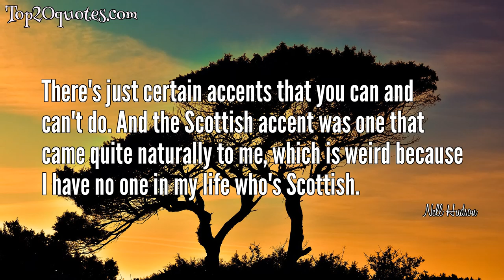🗡 Top 6 Quotes of Nell Hudson -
■ I'm a middle child, which is probably why I chose to be an actress. I needed the attention. I've got one older sister and a younger brother.
 ■ I just figured it out when I was approaching the age where teenagers forced to make major life decisions and I just went with my heart, which is that I love acting, and was lucky enough to kind of pursue that and for it to work out so far.
 ■ I think all decision making is very instinctive, in the end.
 ■ There's just certain accents that you can and can't do. And the Scottish accent was one that came quite naturally to me, which is weird because I have no one in my life who's Scottish.
 ■ With any job the main thing that makes the job is the people.
 ■ I hardly wear any makeup. TV and film makeup is very heavy, so it's nice to give my skin a break when I'm not filming. And I'm really grungy, probably too much so. Although when I go out, I love to dress very glamorous and quite sexy.
🖎 Author: Nell Hudson
♛ Career:
📅 Life: b. 1991